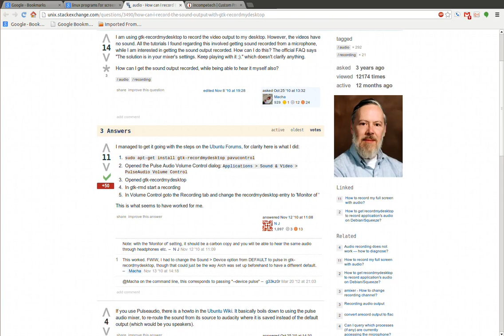Test Recording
I've decided that I can start making game play and other videos more frequently.  This is a test of screen recording and workflow related to that.
I have a Linux desktop (Ubuntu Pangolin) with RecordMyDesktop, Transmageddon Video Transcoder, and Open Movie Editor.  I still need to group those on my desktop to make an efficient workflow and get more experience with each of them but it's working so far.